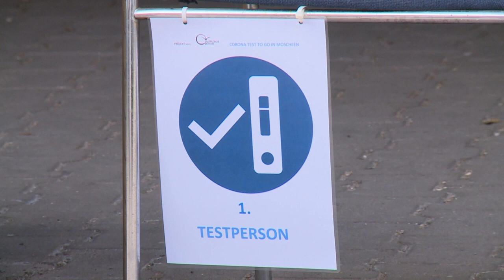„2-G-Plus-Regel“: Auch Geimpfte sollen sich testen lassen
Gesundheitsminister Spahn will öffentliche Veranstaltungen nur für Geimpfte und Genesene ermöglichen. Diese müssen jedoch zusätzlich ein negatives Testergebnis vorweisen.